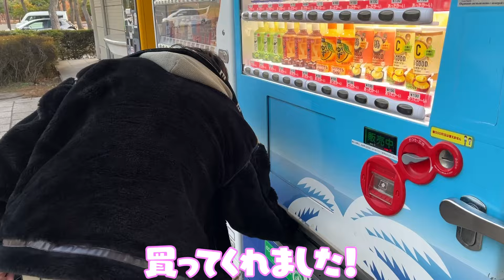4年間ヴァンゆんを応援してくれて本当にありがとう。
おすすめの動画→バンカラジオコラボ
当たりがない祭りくじでボロ儲けする母親VS天才小学生と名探偵小学生【バンカラジオ】

もしも天才小学生2人が同じ子を好きになったら 〜恋愛頭脳バトル〜【バンカラジオ】

★所属：太田プロダクション★
（メディア出演、広告、タイアップなど、その他含む全般総合窓口）

★動画に関する問合わせ先(YouTubeの広告や案件等)★